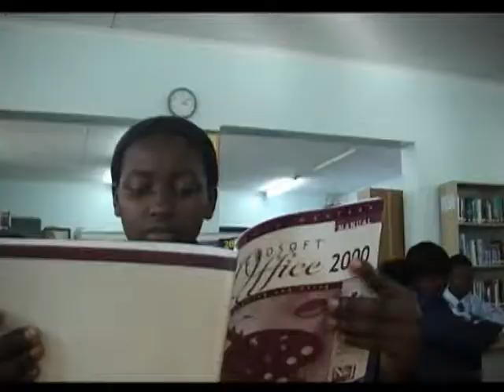Kalibu Academy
A tv ad I shot and edited while at Business Ad Agency in Malawi for Kalibu Academy. A private school in Malawi